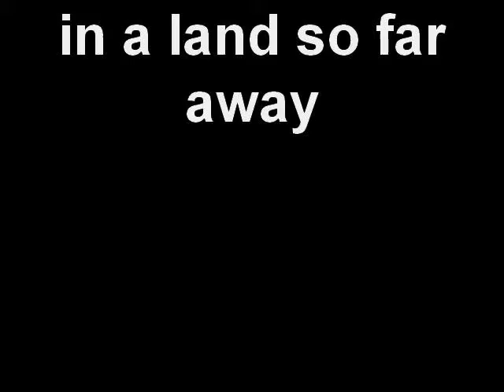MEGA MAN MOVIE TRAILER